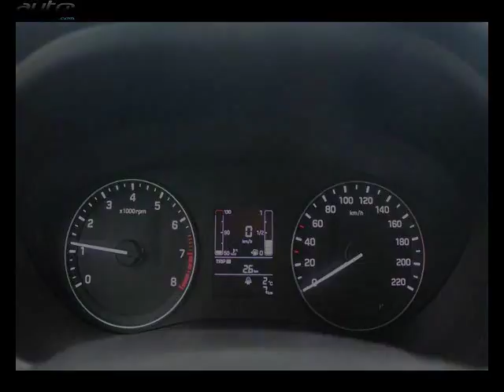Hyundai i20 occasion visible à Villenave-d'ornon présentée par Bordeaux sud automobiles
Cette Hyundai i20 occasion disponible à Villenave-d'ornon dans le 33 est mise en vente par Bordeaux sud automobiles - 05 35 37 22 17 - tous les détails sont